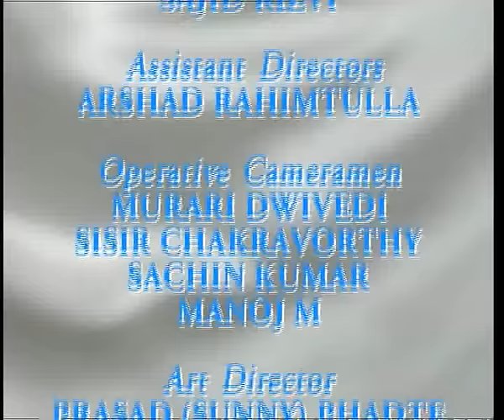Rendezvous with Simi Garewal - Hema Malini with Esha & Ahana (1999)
Hema-ji occupied the No 1 pedestal in Hindi cinema for over a decade.
In our rendezvous she talks about how she was groomed for stardom at an early age..
She talks about how she met Dharmendra.. and fell in love. Which led to their highly unconventional marriage..
For the first time she appears with her daughters Esha and Aahana Deol as they share their lives with us.
Hema-ji is a strong person! She still retains the grace of a woman & the magic of a star!